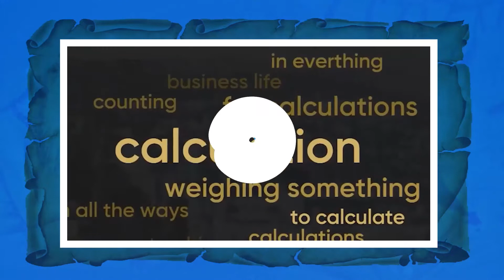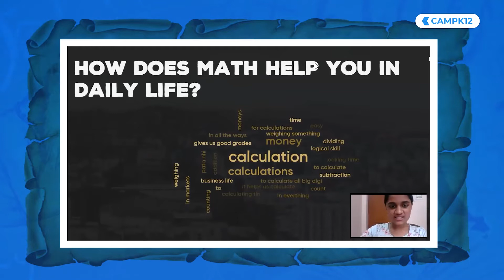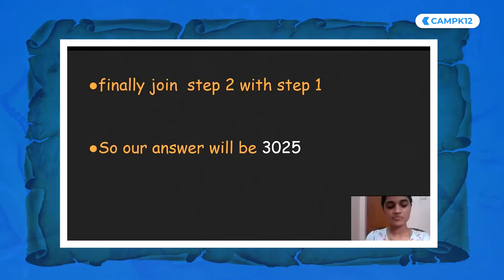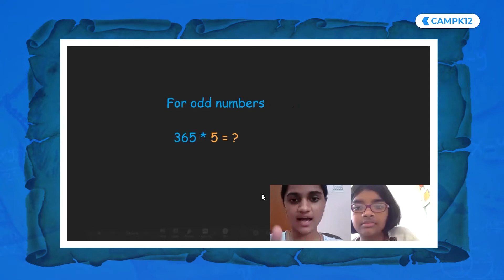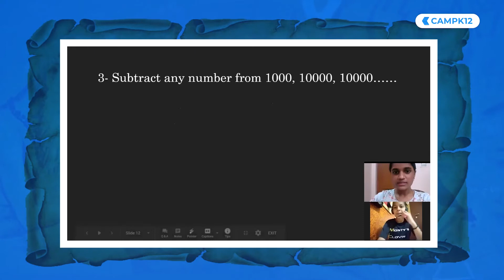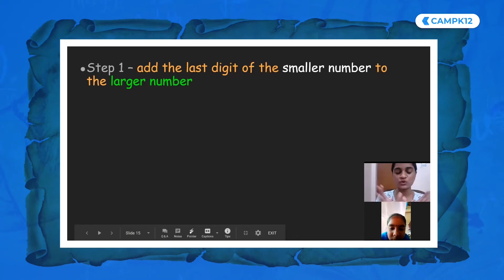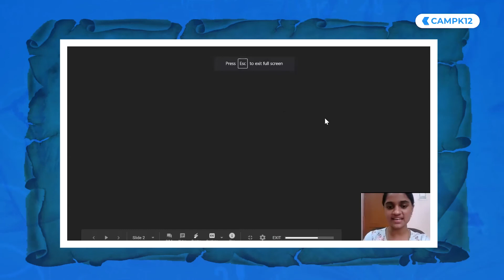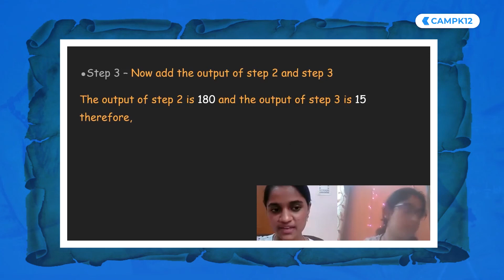Calculation tips | Vedic Maths for Kids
Camp K12 is building a community for parents and kids, where they get free access to skill based activities such as dance, music, art, coding and a chance to win weekly prizes and contests. All for free :D

Dive deep into the roots of Vedic India to discover revelations of how big math calculations can be made easily in a matter of seconds.